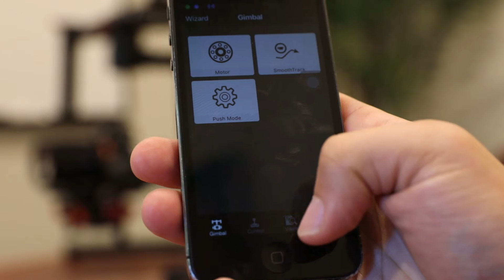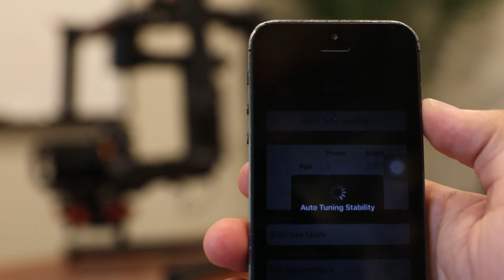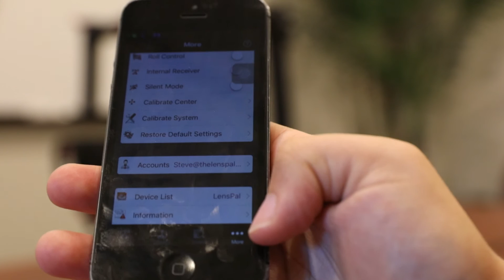Setting up the DJI Ronin M Part 3: DJI Assistant App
In this final tutorial from our 3 part series, we explain how to use the DJI Assistant App in order to configure the DJI Ronin M.

View the written article on our blog for this tutorial

We get asked sometimes by our customers how to setup the DJI Ronin, so we made this 3 part video tutorial that explains the parts, setup, and also the DJI Assistant app.